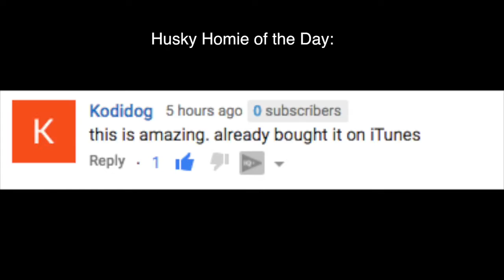What happens when dog owners FAINT!